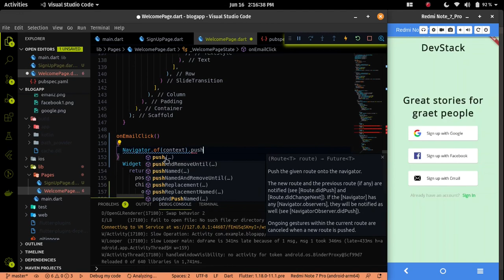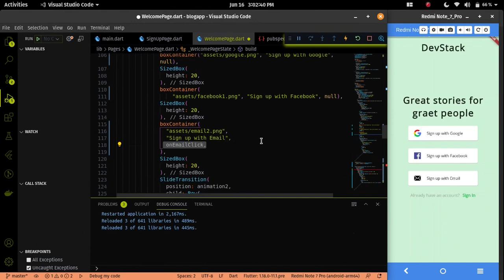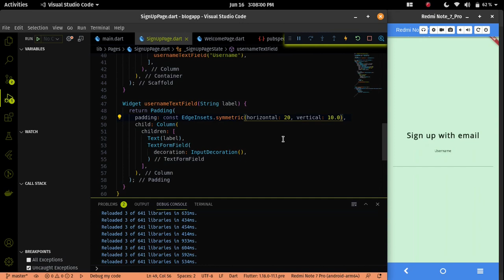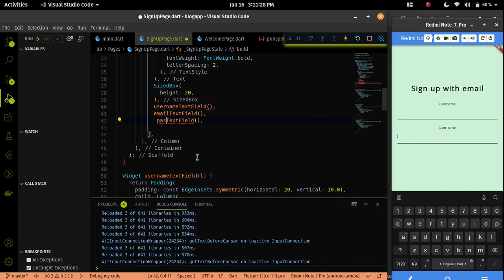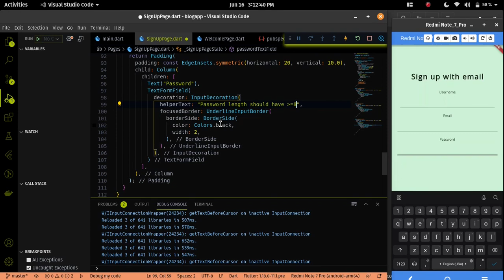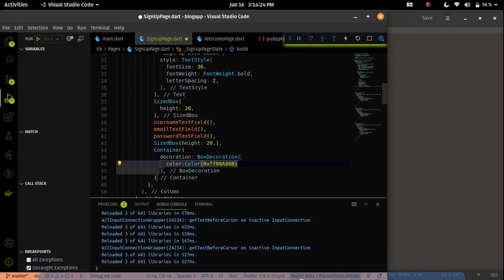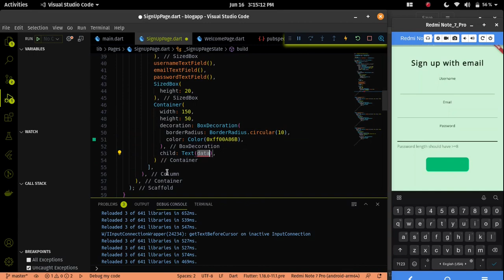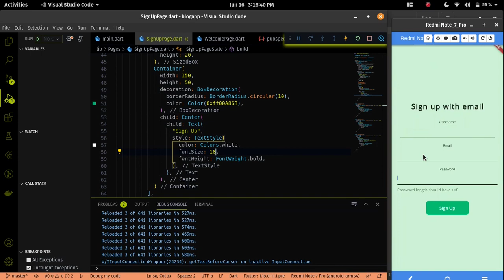Flutter Blog App - Create a Sign Up page with Flutter || Flutter with NodeJS #11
Topic Covered-:
1) After clicking on the Sign Up with the email button we will navigate to the signup page.
2)  In this video, we will learn, that how we can create a signup for our blog app using flutter.

Resources of this video -:
Button Color: Color(0xff00A86B)